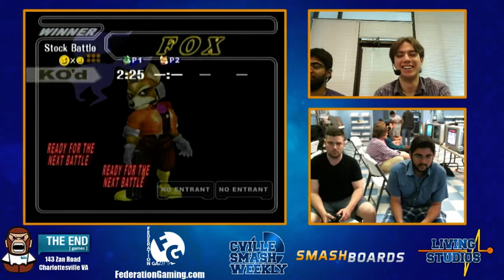Cville Smash Weekly 4/13/15 [Full Archive] - 1 / 3